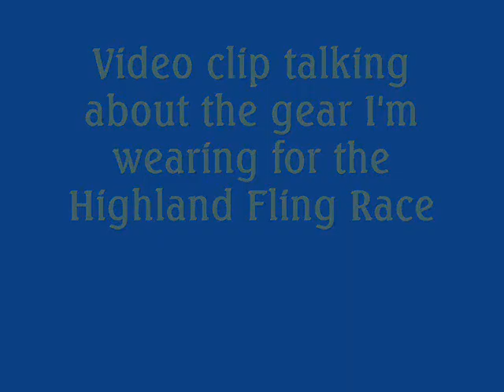Training run on the Glennifer Braes - April 08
Friday 18 April 2008 Video clips with thoughts in preparing for the Highland Fling Race